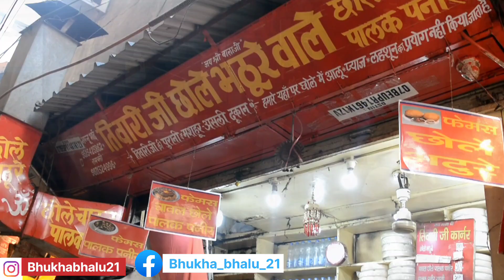Tiwari ji Ka || Nasa Wala Chola Bhature || Paranthe Wali Gali || chandni chowk Specia || New Delhi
one of  the famous shop from the heart of world famous gali parathe wali gali in old delhi, new delhi serving crispy nd soft and fluffy chole bhature with masaledar hpt pipping choley is worth to try,

Name :-  Tiwari ji corner (तिवारी जी कॉर्नर)

Price :- Rs-90/

Address: Shop No. 43, 1, Paranthe Wali Gali, Kinari Bazar, Katra Shah N Shah, Chandni Chowk, New Delhi, Delhi 110006